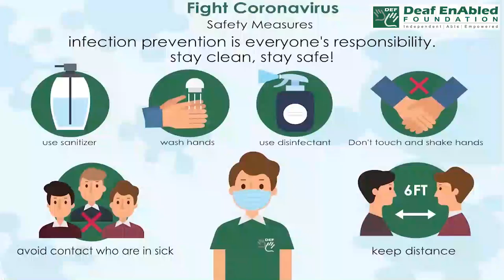On cloud nine:- Idiom of the Day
Meaning- Extremely happy about something

Sentence- 1. When Wyatt learned he’d gotten a perfect score on both his math and science tests, he was on cloud nine for the rest of the day.